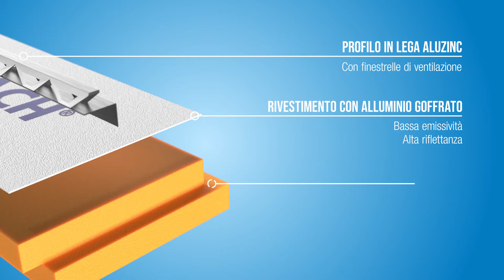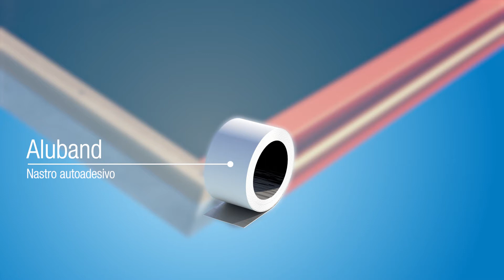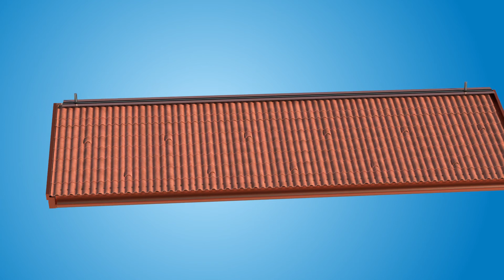Stirodach, il sistema tetto Soprema.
Stirodach il sistema completo per il termoisolamento e la ristrutturazione del tuo tetto. Caratteristiche, vantaggi e Guida all'applicazione.